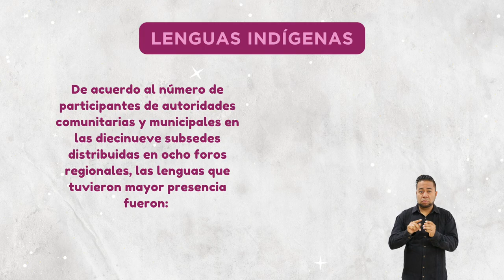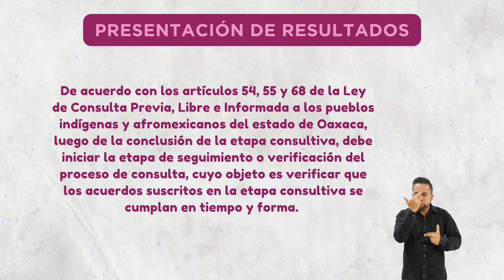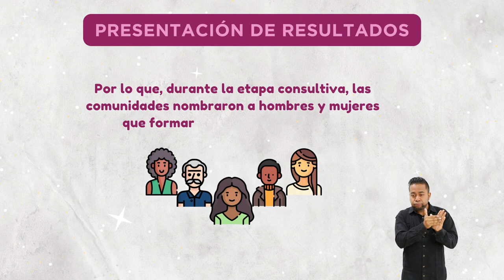Resultados de la consulta a pueblos, comunidades indígenas y afromexicanas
Presentación de resultados de la consulta, previa, libre, informada, de buena fe y culturalmente adecuada a pueblos, comunidades indígenas y afromexicanas en materia de acciones afirmativas.